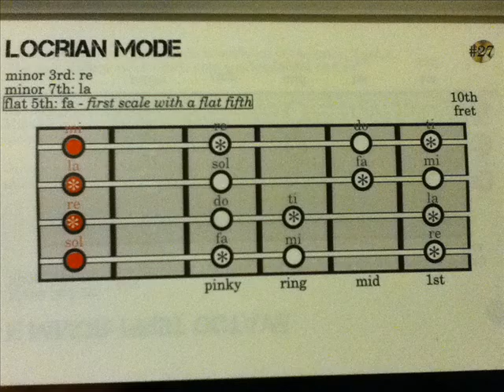EASY SCALES FOR BASS GUITAR - D# Locrian mode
This is a page from my new book, teaching the easiest way to learn scales on bass guitar. Once you learn this PATTERN you can play this scale IN ANY KEY

E Major - E F# G# A B C# D# E

A major scale is made up of 8 notes. DO RE MI FA SOL LA TI DO

The eighth note is one octave from the first. The notes that make up chords have been specially marked.